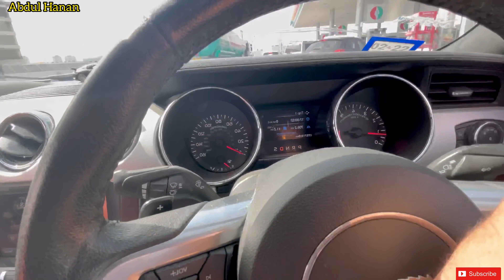Aj Dono Cars Ki Service Karwa Li🥲🥲Buht Pese Lag Gye